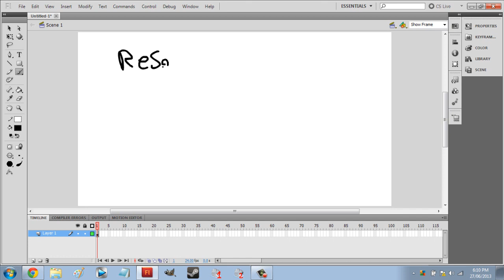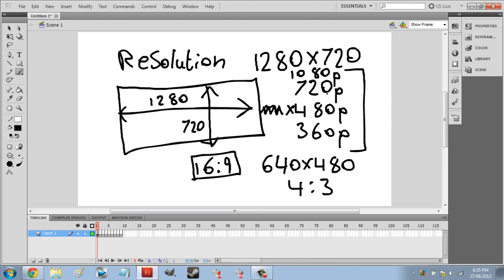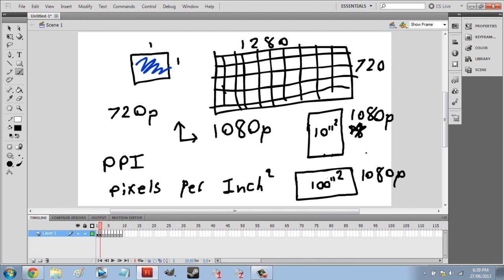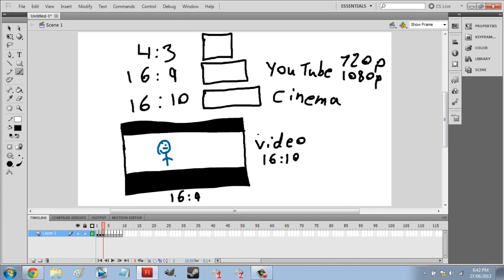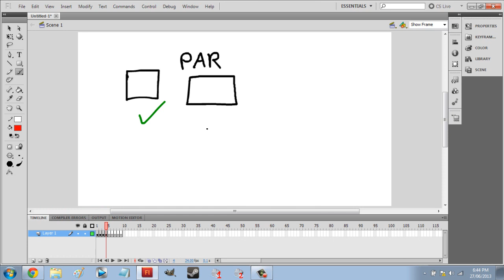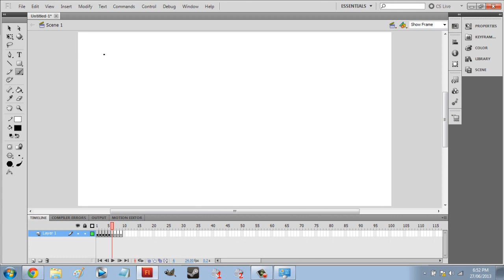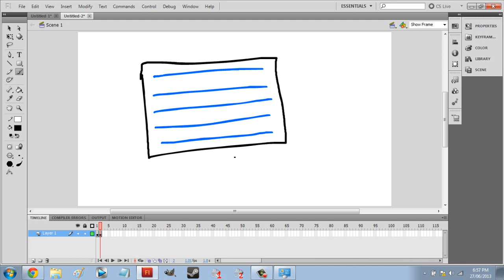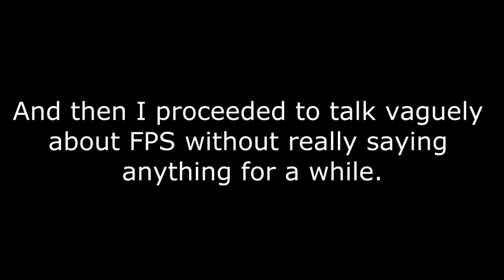Explaining Resolution, 1080i Vs. 1080p and PPI - UGP